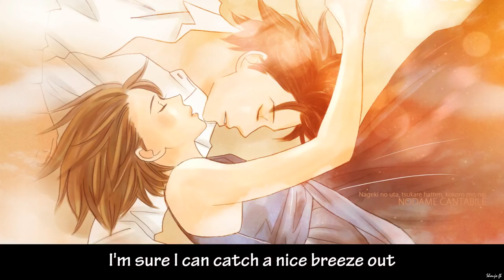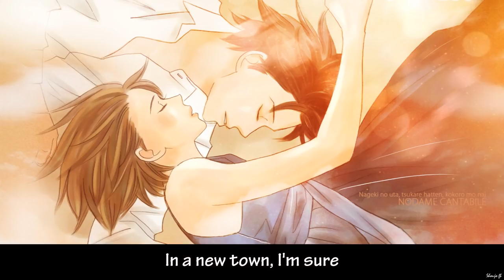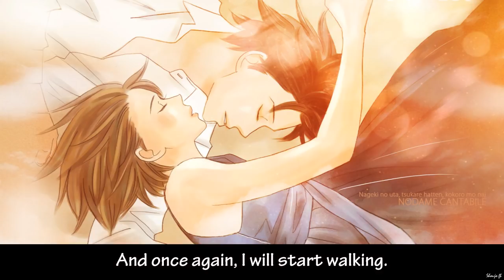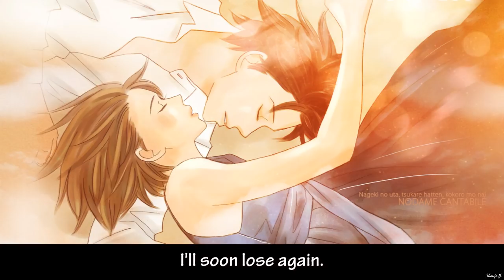Nodame Cantabile - Kaze to Oka no Ballad (Eng Sub)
Song: Real Paradis - Kaze to Oka no Ballad

Picture - nhienko @ deviant art